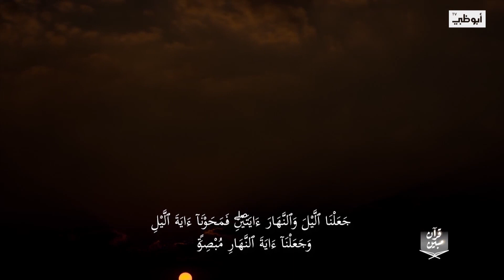الليل والنهار في القرآن | برنامج قرآن مبين